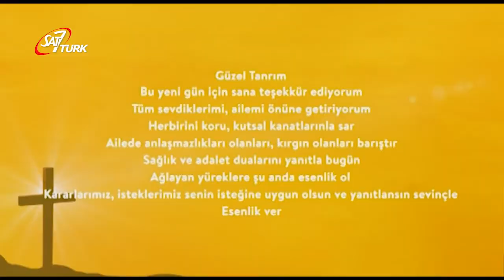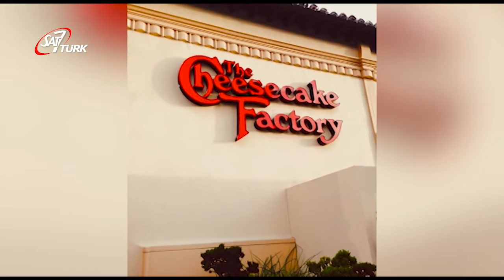Lezzetli Sohbetler - Av. Pekcan Türkeş 07 Ağustos 2020